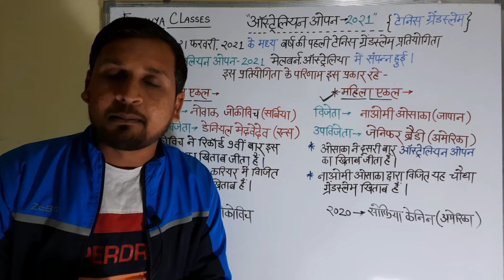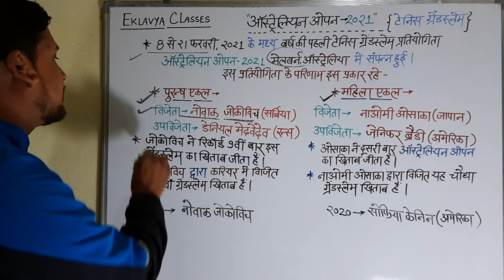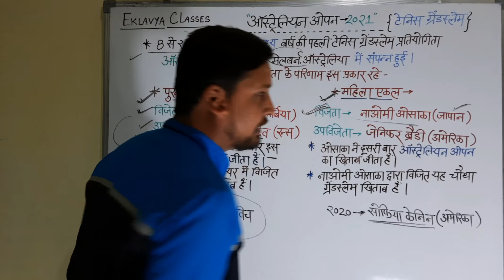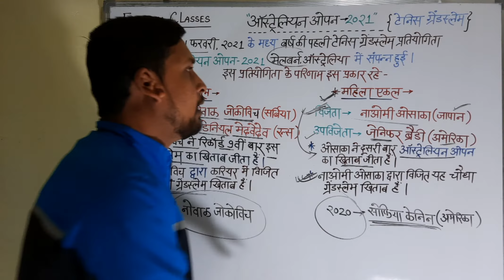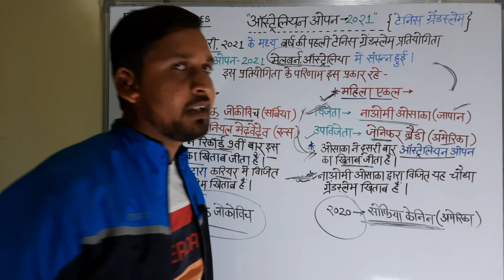ऑस्ट्रेलियन ओपन :-2021 || टेनिस ग्रैंडस्लैम 2021 || पुरुष एवं महिला एकल विजेता || EKLAVYA CLASSES